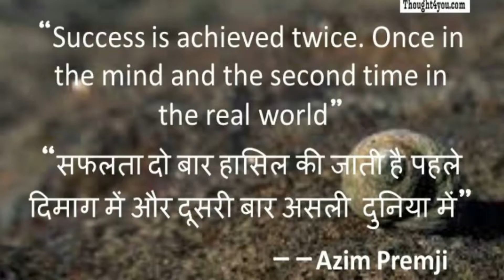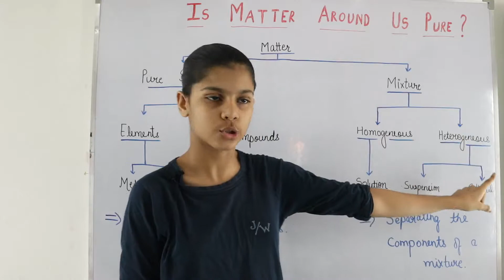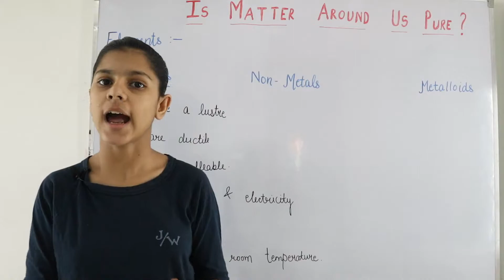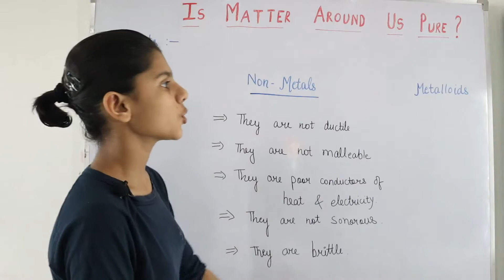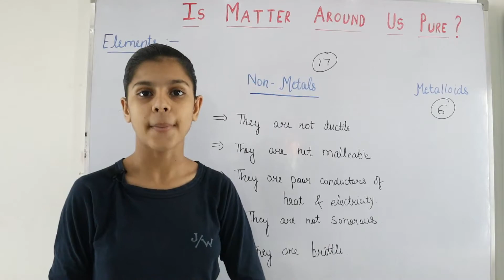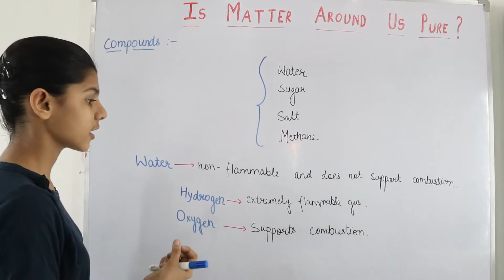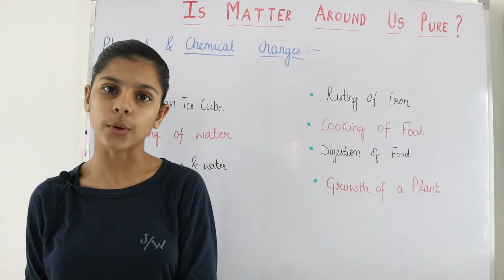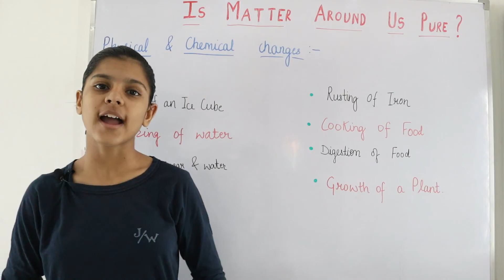Is Matter Around Us Pure ?? Part 1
This is our channel Learn with Madhu & Rajat. In our videos we tried to clear the concepts very practically.  As in our school life we just learn and crame the things, fill the notebooks, give exams and wants to get good marks and percentage.  Our society consider marks and percentage more important. But it's not so. Percentage and marks will not help us in every field of our life . A practical knowledge is more necessary than marks or percentage. A proper human should be mentally active as well as physically fit. So our Videos are educational and also we have made our some videos on physical fitness.
Twitter Join our telegram channel - Learn with Madhu
✨ 17 April 2020 - Channel Started